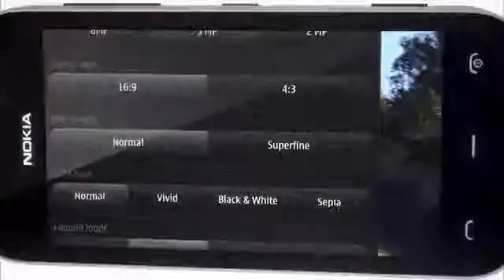Nokia 808 PureView - Good for your life 2012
Nokia 808 PureView Unlocked SIM free is now available in the US Amazon price $ 699.

The most outstanding feature of the Nokia 808 PureView: equip with 41 megapixel sensor with Carl Zeiss optics.

Uses Symbian Belle, 4-inch AMOLED display with a resolution of 640 × 960 pixels, Powered by the 1.3GHz single-core processors, 16GB internal storage, microSD card slot up to 32GB.